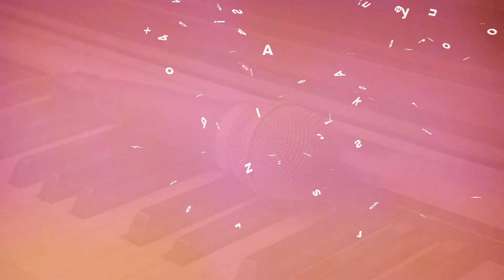114. Throne (Cover) | ft. Ngao x Mwas Manuel | keysNvoice 🔥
Episode 114 ft. Celestine Ngao
Throne - Original Song by Mwanga Band

Are you a Passionate Singer and would love to be featured on KeysNvoice?
Book a session on: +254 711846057

Support keysNvoice Project in making Amazing Videos through this Till No. 5996187
Your 10 shillings is always very appreciated and really goes a long way 😊